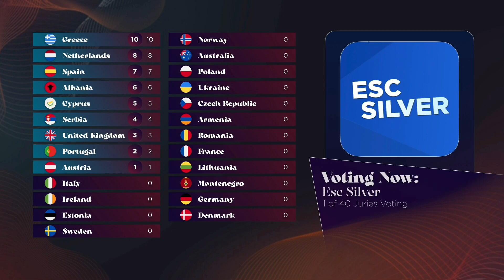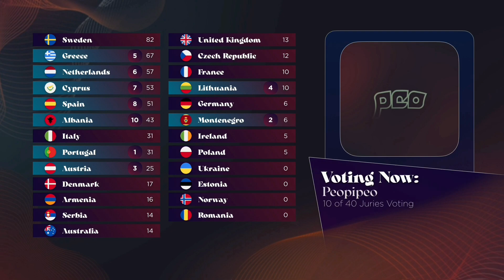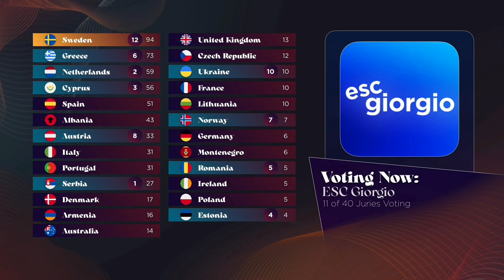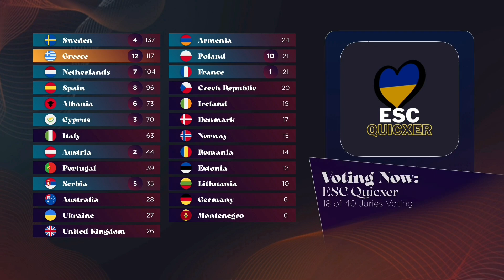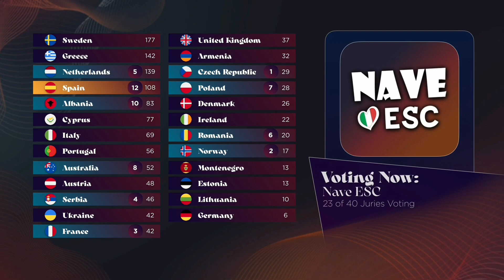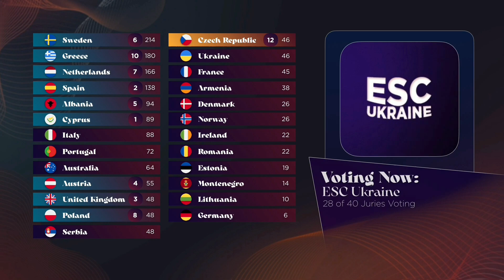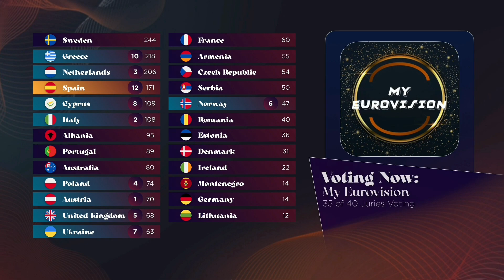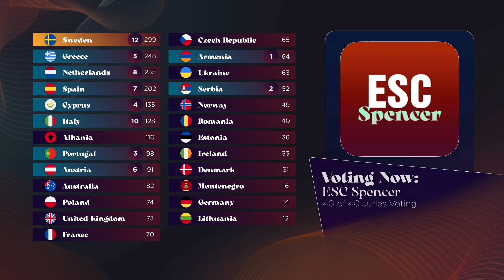Eurovision 2022: GRAND FINAL | Full Voting (Jury & Televote)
Eurovision 2022 Artists/Songs:
🇦🇱 Albania: Ronela - Sekret
🇦🇲 Armenia: Rosa Linn - Snap
🇦🇺 Australia: Sheldon Riley - Not The Same
🇦🇹 Austria: LUM!X & Pia Maria - Halo
🇦🇿 Azerbaijan: Nadir Rustamli - Fade to Black
🇧🇪 Belgium: Jérémie Makiese - Miss You
🇧🇬 Bulgaria: Intelligent Music Project - Intention
🇭🇷 Croatia: Mia - Guilty Pleasure
🇨🇾 Cyprus: Andromache - Ela
🇨🇿 Czech Republic: We Are Domi - Lights Off
🇩🇰 Denmark: Reddi - The Show
🇪🇪 Estonia: Stefan - Hope
🇫🇮 Finland: The Rasmus - Jezebel
🇫🇷 France: Alvan & Ahez - Fulenn
🇬🇪 Georgia: Circus Mircus - Lock Me In
🇩🇪 Germany: Malik Harris - Rockstars
🇬🇷 Greece: Amanda Tenfjord - Die Together
🇮🇸 Iceland: Sigga, Beta & Elín - Med Hækkandi Sól
🇮🇪 Ireland: Brooke - That’s Rich
🇮🇱 Israel: Michael - I.M
🇮🇹 Italy: Mahmood & Blanco - Brividi
🇱🇻 Latvia: Citi Zēni - Eat Your Salad
🇱🇹 Lithuania: Monika Liu - Sentimentai
🇲🇹 Malta: Emma Muscat - I Am What I Am
🇲🇩 Moldova: Zdob Si Zdub & Fratti - Trenuletu
🇲🇪 Montenegro: Vladana Vucinic - Breathe
🇳🇱 Netherlands: S10 - De Diepte
🇲🇰 North Macedonia: Andrea - Circles
🇳🇴 Norway: Subwoolfer - Give That Wolf A Banana
🇵🇱 Poland: Ochman - River
🇵🇹 Portugal: Maro - Saudade, Saudade
🇷🇴 Romania: WRS - Llamame
🇸🇲 San Marino: Achille Lauro - Stripper
🇷🇸 Serbia: Konstrakta - In Corpore Sano
🇸🇮 Slovenia: LPS - Disko
🇪🇸 Spain: Chanel - SloMo
🇸🇪 Sweden: Cornelia Jakobs - Hold Me Closer
🇨🇭 Switzerland: Marius Bear - Boys Do Cry
🇺🇦 Ukraine: Kalush Orchestra - Stefania
🇬🇧 United Kingdom: Sam Ryder - SPACE MAN